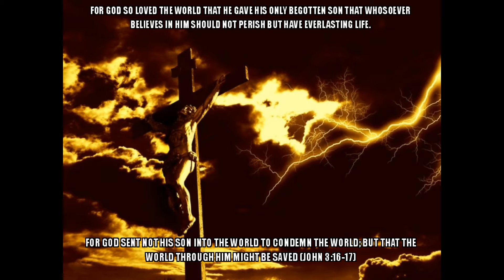Why Do People Play Ground War?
bo3 game play groundwar